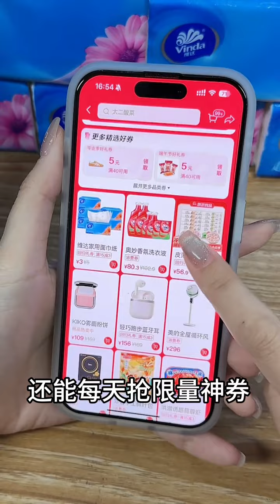誰懂啊，又是被社交自覺症爽到的壹天